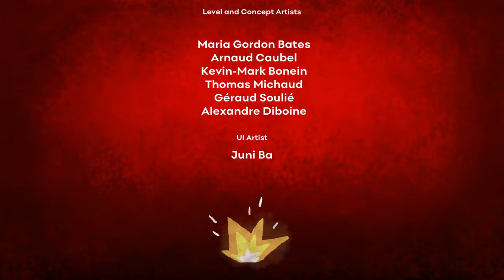Unruly Heroes - 32 - Podsumowanie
Cześć, witam serdecznie w ostatnim odcinku z gry Unruly Heroes. W tym odcinku podsumujemy grę.

Unruly Heroes polski komentarz
Unruly Heroes Gameplay PL
Zagrajmy w Unruly Heroes
Unruly Heroes po polsku
Lets play Unruly Heroes